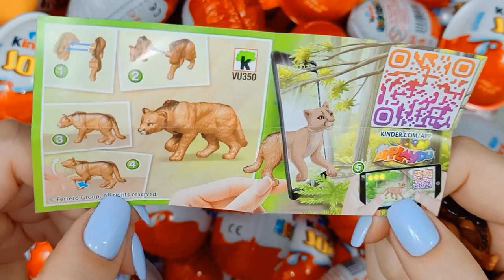Yummy Kinder Surprise Chocolate | yummy kinder surprise natoons | a lot of candy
Hi!!! 😊😊😊
Today we're opening KINDER Surprise Eggs  - Kinder Surprise Eggs Natoons